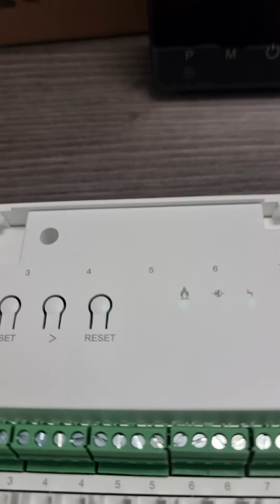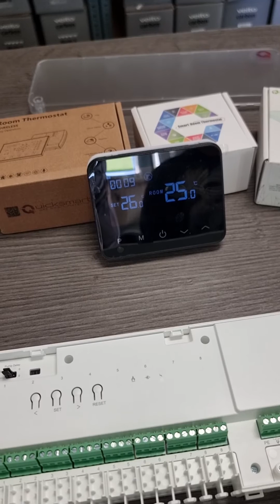Kit Quicksmart Q20 - Imperecherea cu Receptorul si cu Termostatele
Kit automatizare smart Q20 pentru incalzire in pardoseala sau radiatoare cu distribuitor, Gestionare si monitorizare 4 zone, Full Wireless, Termostate Smart Wifi, e-Hub inclus, Control prin telefon, ideal pentru a controla pompe de caldura, centrale pe gaz sau electrice

Conectare fara fire cu termostatele ambientale
Conectarea mai multor Unitati Q20 cu un receptor( casa cu etaje)
Conectarea Unitatii Q20, cu fir sau Wireless cu centrala
Un termostat poate fi asociat pe mai multe canale
Poate funcționa cu până la 8 termostate de cameră
Timpul de întârziere al cazanului și al pompei poate fi setat